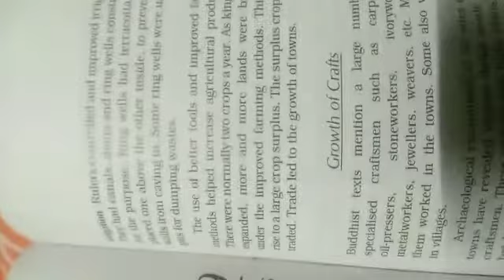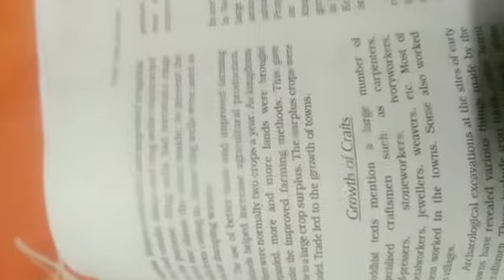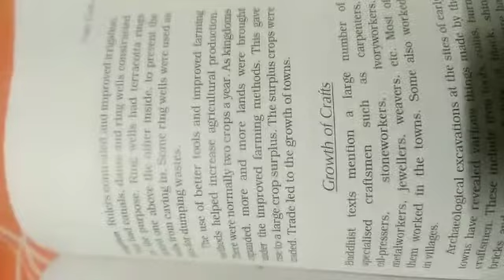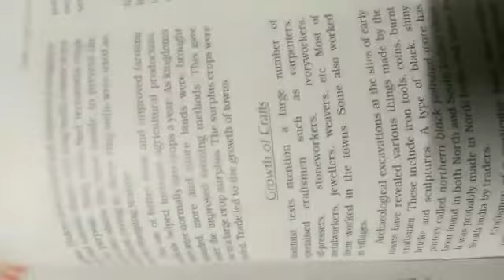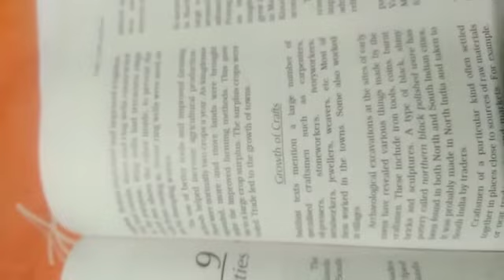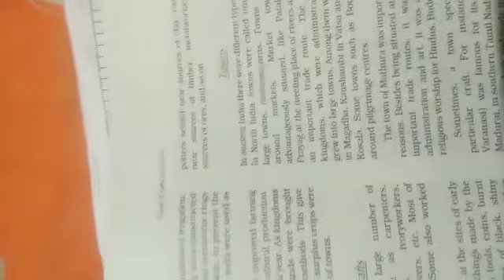Class VI Sub SST